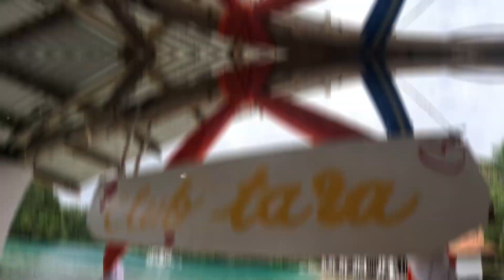SOHOTON COVE | Bucas Grande | Socorro |Surigao